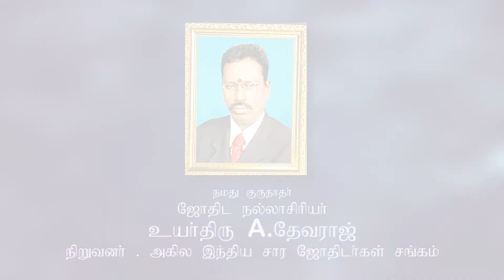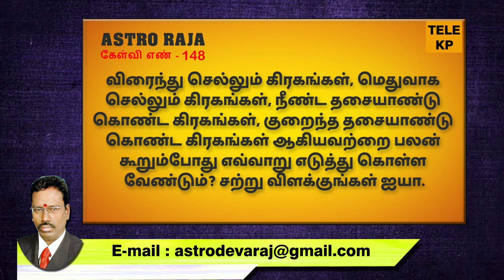திருமணம் கால தாமதம்| பாவமுனை தொடர்பு| ASTRO DEVARAJ | TELE KP